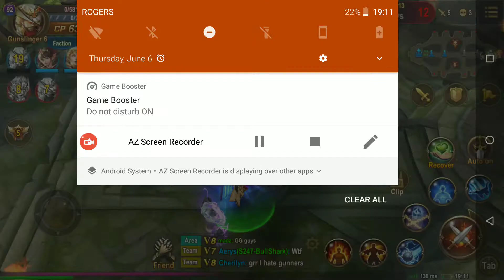We beat lolem